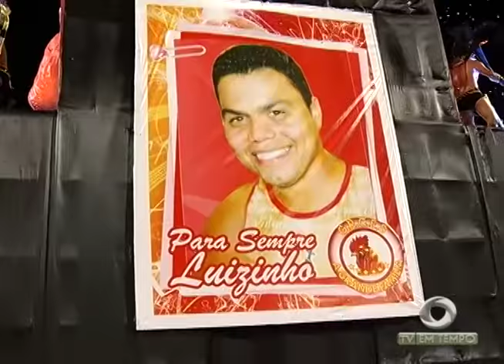BOLETIM EM TEMPO - MANHÃ (27.02.2017)